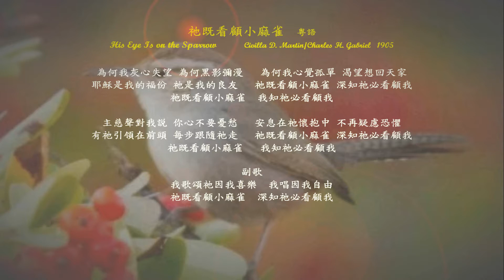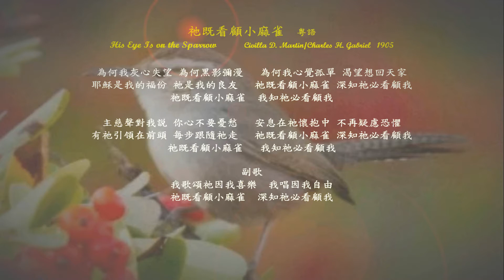祂既看顧小麻雀 粤語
祂既看顧小麻雀   粤語   His Eye Is on the Sparrow
Civilla D. Martin/Charles H. Gabriel   1905
為何我灰心失望 為何黑影彌漫   為何我心覺孤單 渴望想回天家
耶穌是我的福份 祂是我的良友   祂既看顧小麻雀 深知祂必看顧我
祂既看顧小麻雀  我知祂必看顧我

主慈聲對我説 你心不要憂愁   安息在祂懷抱中 不再疑慮恐懼
有祂引領在前頭 毎步跟隨祂走   祂既看顧小麻雀 深知祂必看顧我
副歌
我歌頌祂因我喜樂    我唱因我自由
祂既看顧小麻雀    深知祂必看顧我

            1904年，馬姍薇（Mrs. Civilla D. Martin, 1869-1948）在紐約的愛夢蕾（Elmira）隨她丈夫馬丁牧師主領一個奮興會。 有人告訴她，有一對曾任教會執事老年的夫婦，如今妻子得絕症臥病在床，希望她能去探訪他們。她聽到他們過去在教會、社區熱心事奉，如今他們面臨病痛死亡，不知如何去安慰鼓勵他們，因此一再拖延。她又聽到他們也經常為她和馬丁牧師的事工代禱，最後她覺得不得不去探訪。 馬姍薇以為她去的是一個昏暗充滿死亡氣息的家。 令她出乎意外，她進入了一個漾溢著歡樂生命的屋子。 女主人躺在起居室窗旁的小床上，窗和窗簾都打開著，鮮花的芬芳隨著一縷陽光潛入室內。她雖被病魔蹂躪，臉色蒼白，但眼神並無怨尤之色，從她的微笑中，馬姍薇嗅到了生命。 兩人在床旁交通，馬姍薇發覺她旺盛的靈命使她忘卻了肉身的痛苦。 馬姍薇問她：「你怎能在痛苦中，有這歡愉的心情？」她以顫抖的手，指向窗外。 馬姍薇環視窗外，祗見樹木、草地，野花和三、二隻麻雀，因此面露困惑之色。 那婦人對她說：「孩子，是麻雀。 當我想到祂看顧小麻雀也看顧我時，我就得安慰和振奮。」 馬姍薇離去時，身心都受到激勵。 她不再感到繁忙工作的壓力，她感到從未如此地被釋放過。 她去愛夢蕾領奮興會，自己卻得到復興。 她自路加12:6和馬太10:29經文中，寫下了這首「祂既看顧小麻雀」寄給作曲家蓋博爾（Charles H. Gabriel）譜曲。

Why should I feel discouraged, Why should the shadows come,
Why should my heart be lonely, And long for Heav’n and home,
When Jesus is my portion? My constant friend is He:
His eye is on the sparrow, And I know He watches me;

Let not your heart be troubled, His tender word I hear,
And resting on His goodness, I lose my doubts and fears;
Though by the path He leadeth, But one step I may see;
Refrain
I sing because I’m happy, I sing because I’m free,
For His eye is on the sparrow, And I know He watches me.

Hymns BY   Charles H. Gabriel  (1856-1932)